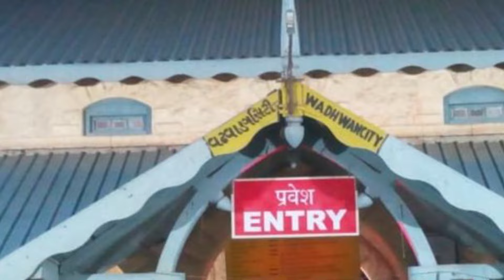મહારાજા શ્રી કૃષ્ણકુમારસિંહજી / ભાવનગર ગોહિલ વંશના રાજવીઓ ભાગ- 3 / Kings of Bhavnagar - 3 (V-202)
દોસ્તો @DBSpeaks  પર આપે અમારા આગલા બે વીડીયો ભાવનગરસ્થાપક ગોહિલવંશના રાજવીઓ ભાગ ૧ અને ૨ જોયા હશે. તેમા આપણે ગોહિલવંશના આદ્યપુરુષ સેજકજી થી વખતસિંહજી  વિષે વાત કરી હતી.
જો આપે ન જોયા હોય તો જરૂર જોશો લિંક

 આ વીડીયો તે સીરીઝનો ભાગ ૩ અને અંતિમ છે. આ વીડીયોમા આપણે વાત કરીશુ ભાવનગરના સૌથી પ્રભાવશાળી મહારાજા ભાવસિંહજી ૨જા અને લોકલાડીલા મહારાજા કૃષ્ણકુમારસિંહજી વિષે.
મહારાજા કૃષ્ણકુમારસિંહજી ભારતના પ્રથમ રાજવી હતા જેમને પોતાના રાજ્યને ભારતીય સંઘમા વિલીન કર્યુ હતુ. શ્રી કૃષ્ણકુમારસિંહજીના નામની આગળ પ્રાત:સ્મરણીય લગાડવામા આવે છે.
આપ આ વિડીયો જુઓ અને ગમે તો લાઈક કરી મિત્રો સાથે શેર કરજો.
આ વિડીયો દરેક ભાવનગરી સુધી પહોચાડજો.
સંદર્ભ ગ્રંથ :- ગુજરાતનો રાજકીય અને સાંસ્કૃતિક ઈતિહાસ ગ્રંથ ૭ મરાઠા કાલ , ગ્રંથ ૮ અંગ્રેજ કાલ, ગ્રંથ ૯ આઝાદી પહેલા અને આઝાદી બાદ.  પ્રકાશક:- ભોળાભાઈ જેશિંગભાઈ અધ્યયન અને સંશોધન વિદ્યાભવન, અમદાવાદ
અને ગુજરાતનો પ્રાચીન ઈતિહાસ (Anciant History of Gujarat ) પ્રકાશક:- ગુજરાત યુનિવર્સિટી ૧૯૭૩